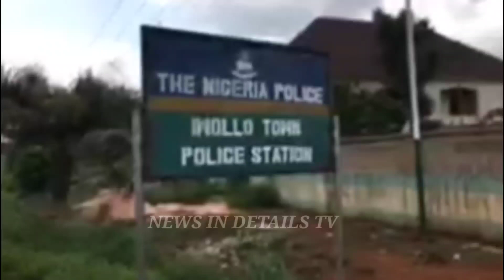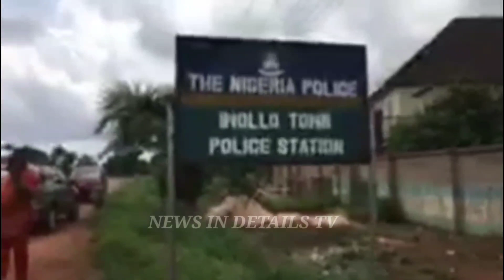T£ÑŞ!ØÑ! IN ENUGU UNKNØWN ĞÙÑ MÈÑ ATT@CK EZEAGU P⁰LIĆE STATION Ķ!ŁĹƏĐ 5 P⁰LIĆE MEN MANY IN HOSP!TAL